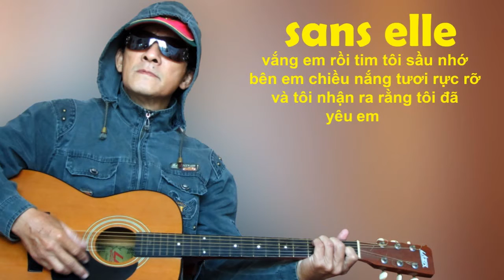SANS ELLE (Claude Michel Schonberg) Hằng Trần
Saigon, Monday, January 25, 2016. TMH.